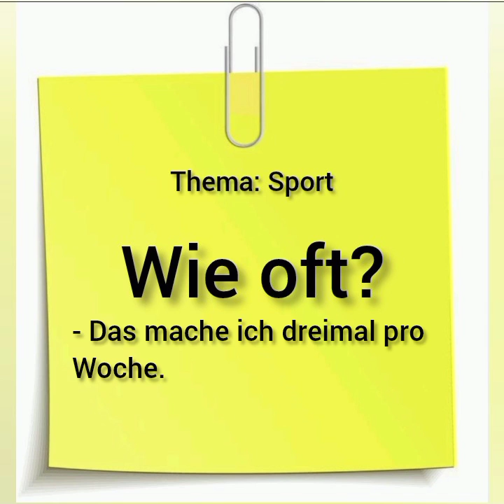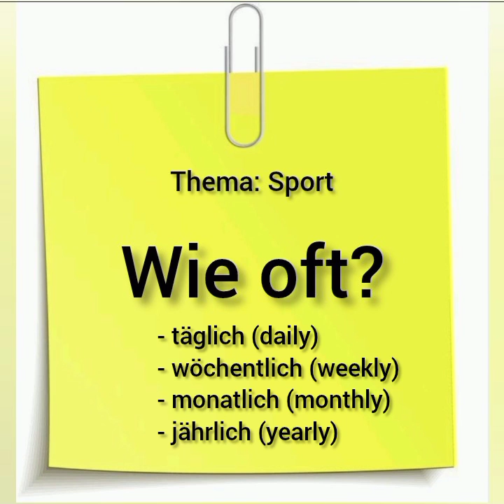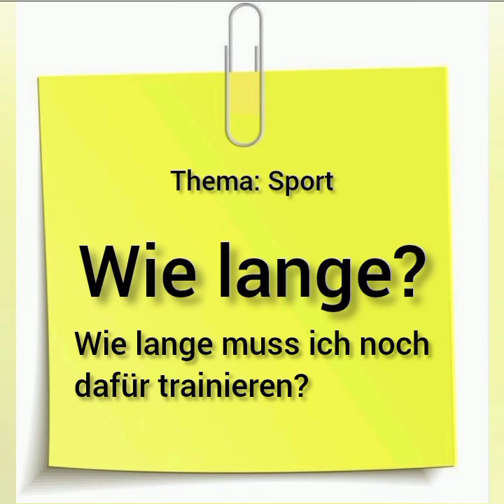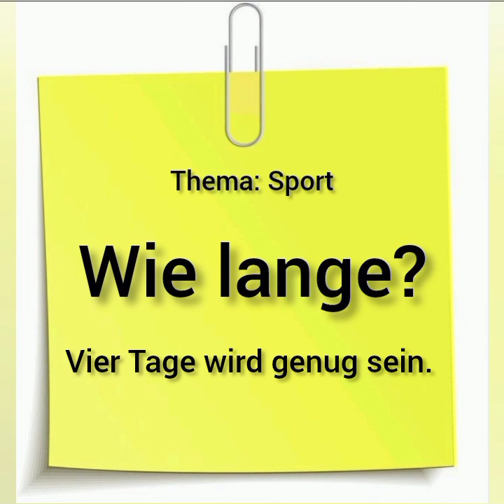Goethe Zertifikat A1 Modul Sprechen | Learn German Speaking skills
Goethe Zertifikat A1 Sprechen Start Deutsch 1 Teil 2 | German Lesson on Formation of Questions